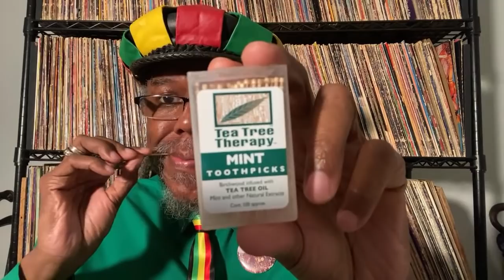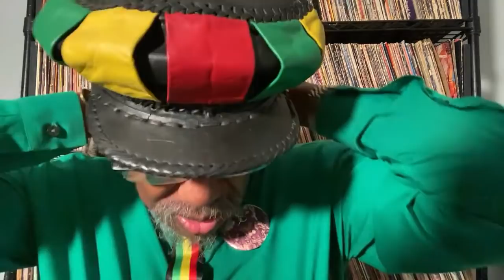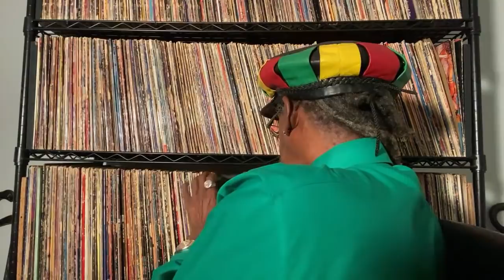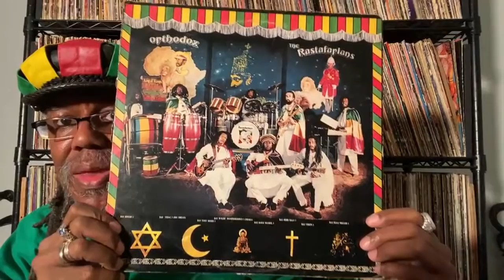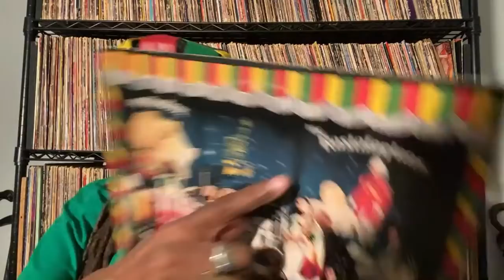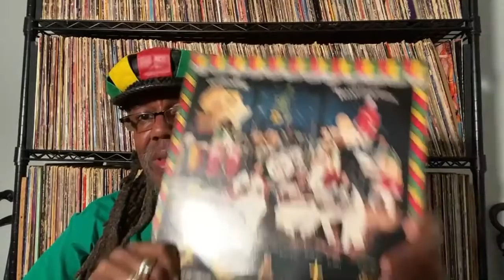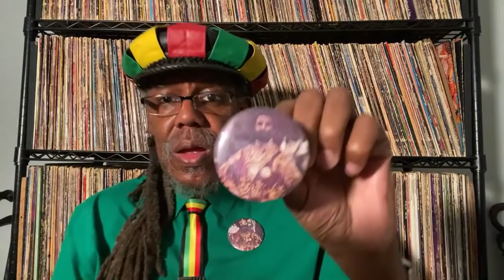The Coronation of His Imperial Majesty Haile Selassie I